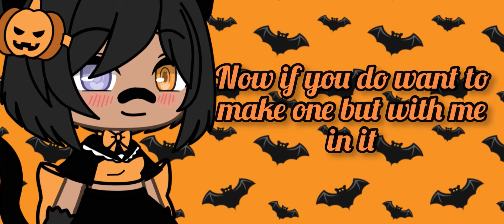Intro contest! Read description!!